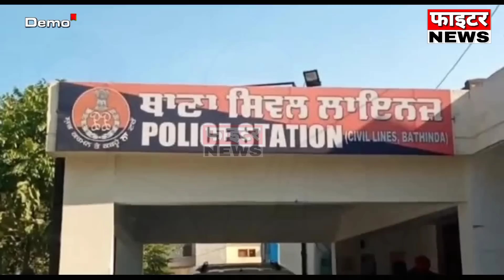01 दिसंबर : राजस्थान की सुबह 6:15 बजे की 15 बड़ी खबरे। Fighter News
Fighter News

About This Video :

01 दिसंबर : राजस्थान की सुबह 6:15 बजे की 15 बड़ी खबरे।